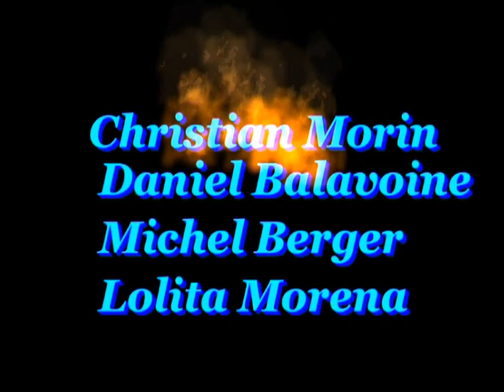Lolita Morena se fait légèrement chahuter par Daniel Balavoine et Michel Berger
Lolita Morena, ex-Miss Suisse
invitée de l'émission de variétés «Studio 4», présentée par l'animateur français Christian Morin, se fait légèrement chahuter par les deux chanteurs français Daniel Balavoine et Michel Berger le 12 Octobre 1983.
Des séances d'humour et de rivalité entre l'animateur Christian Morin et Berger/Balavoine. Se dernier n'hésitera pas à saisir la montre de Lolita Morena  pendant son interview face à l'animateur.  Daniel Balavoine jaugera sur le nom chanteur Julio Iglesias pour le nommé « Rouleau »

A noté : Le duo explosif et prémonitoire entre Michel Berger et Daniel Balavoine sur le titre "La minute de silence" à était enregistrée sur se plateau se même jour.
La carrière publique de Lolita Morena démarre en 1982, lorsqu'elle est élue Miss Suisse, après avoir été Miss Romandie et avant de devenir Miss Univers de photogénie. Elle collabore avec la TSR dès 1987 dans diverses émissions comme présentatrice et travaille également sur des chaînes étrangères. Lolita tourne également dans différents sitcoms diffusés sur la TSR, dont les «Pique-meurons».

Blog et consacrée particulièrement a Daniel Balavoine. Disparu officiellement un certain 14 janvier 1986... Plusieurs zone d'ombre subsiste concernent le drame et même le jour. il et partit avants les siens... Triste et prémonitoire de ne pas souffrir d'un départ de ces proches. La fatalité la embrasser.
Site/Blog d'investigation, d'actualité et information sans oublié les archives et articles personnel ou non au sens original qui se vaut à BALAMED.